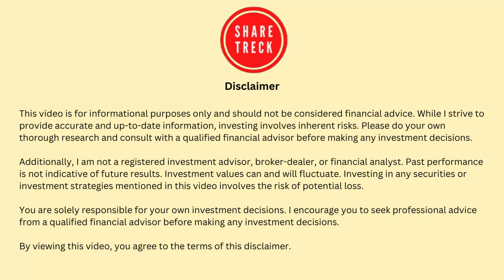MIT two dose HIV Vaccine - initial information.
Hi all, This is Raj here. Today, I present preliminary information about this new vaccine approach in a new format. I will make a full video with more details at a later date.